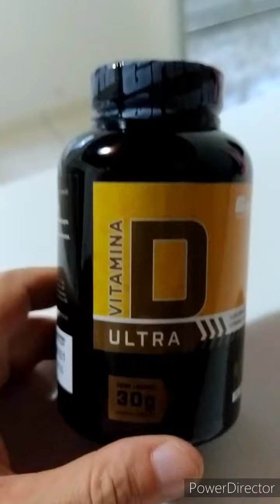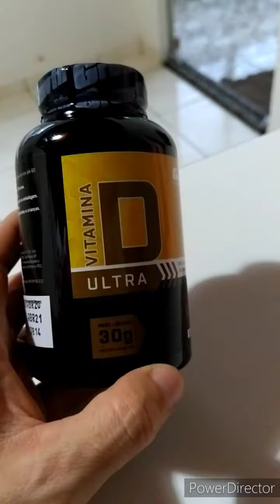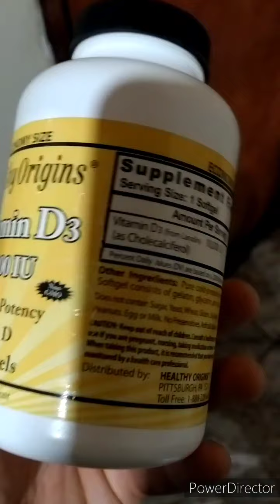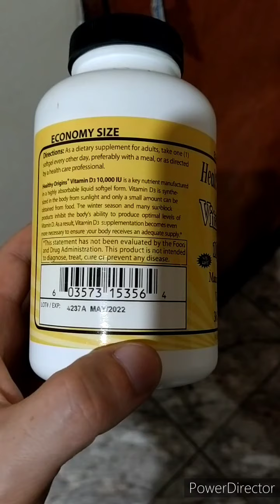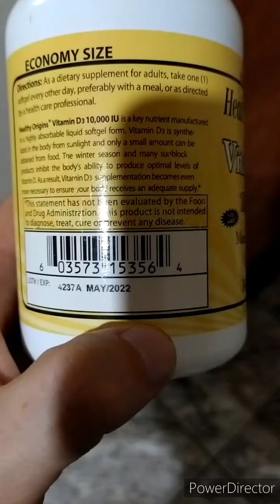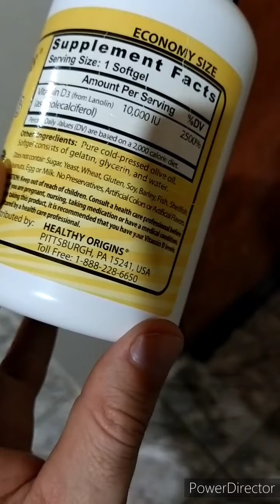Vitamina D Ultra da Growth - 2000 UI